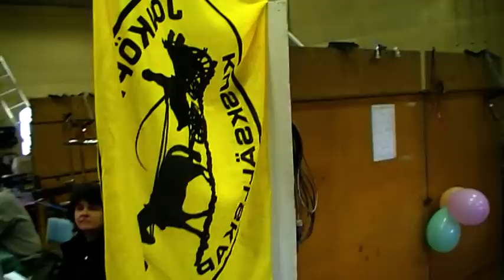Tidaholmsvagnar 20år 4.MOD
nu tittar vi på körapparaten